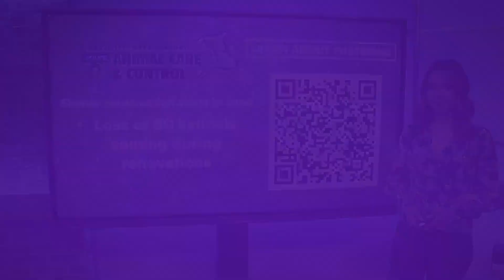Charlotte animal shelter upgrades to cut kennel space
Snuggles on the couch are common now for Alexis Ketover and her new foster dog Linda.

But just two weeks before, amid the latest crest in the capacity crisis at CMPD Animal Care and Control, the shelter volunteer was sitting in Linda's kennel saying goodbye.

"I just held her, and I told her how much I loved her and that she was such a good girl, that she didn't deserve any of this, and that if I could, I would save her in a second and that I loved her so much," Ketover said.

At the time, the animal shelter was overcapacity, and Linda's fate was uncertain with kennels needing to be cleared.

Ketover was living in a smaller space then and couldn't take the pup she has grown to love as a volunteer dog walker.

"I just kept repeating over and over again, what a good girl she was," Ketover said.

Fortunately, another volunteer stepped in, saving kennel space and Linda's life, giving the 3-year-old pit bull terrier a couch to crash on until more dogs could be adopted out and the shelter squeeze loosened.

"She came back from her mini-break, and I ran right to her kennel, and I called her name running through the kennel," Ketover said. "She came running right up to the kennel to see me, and I broke down in tears again, just because I was able to see her again."